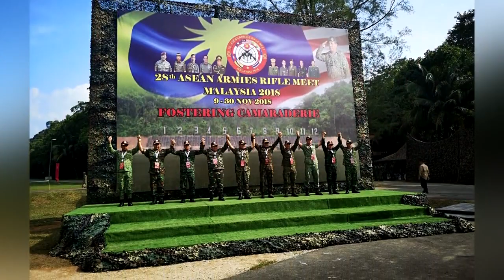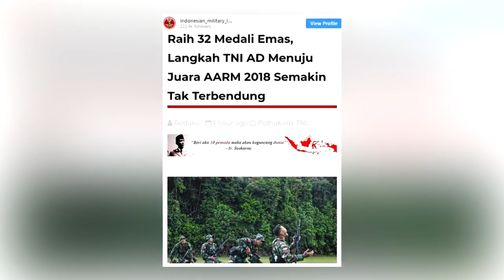Sabet 32 Medali Emas, TNI-AD kembali Raih Juara Umum Lomba Tembak Asia Tenggara (AARM) 2018